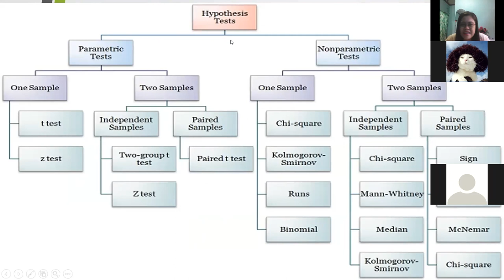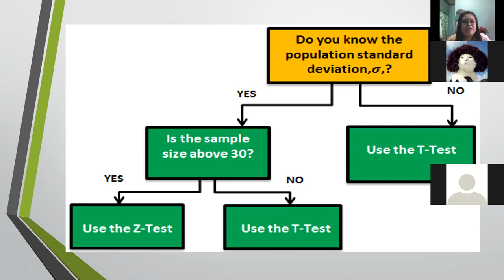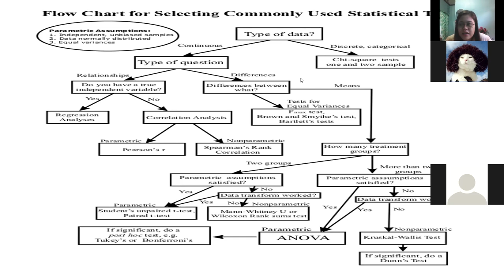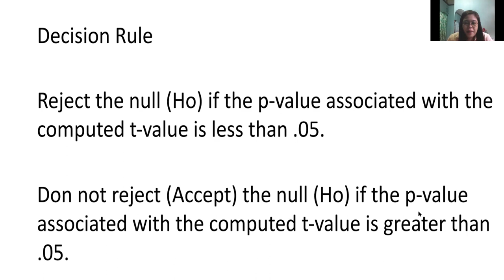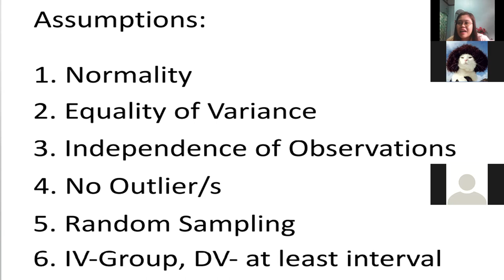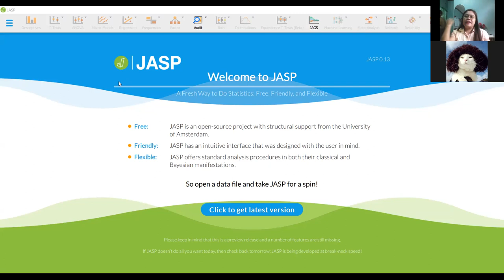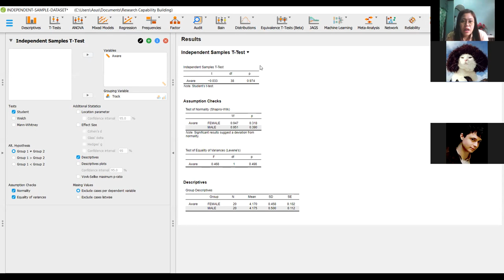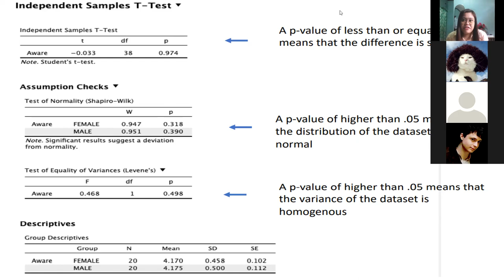Data Analysis 1.2